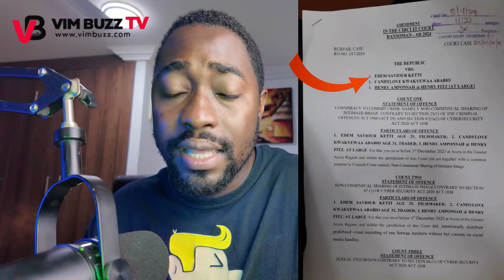Nana Aba Anamoah At0pa Video Leaks? - Henry Fitz Attαcks Nana Aba & F!res On Her At0pa Video